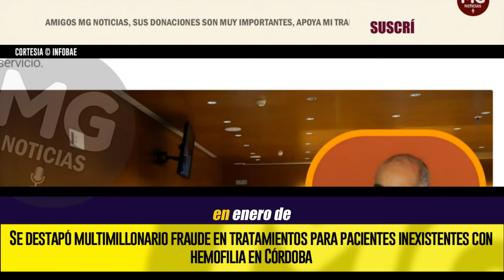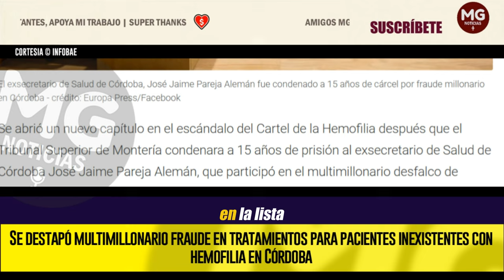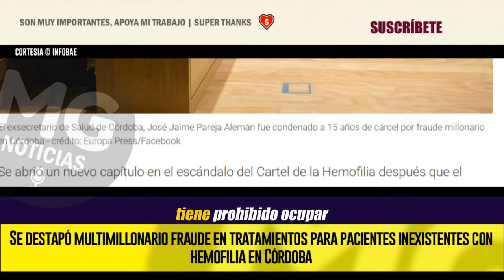GRAVE DENUNCIA 🔴 SE DESTAPÓ MULTIMILLONARIO FRAUDE EN CÓRDOBA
Se destapó multimillonario fraude en tratamientos para pacientes inexistentes con hemofilia en Córdoba
El exsecretario de Salud de Córdoba José Jaime Pareja Alemán fue condenado a más de 10 años de prisión
INFOBAE